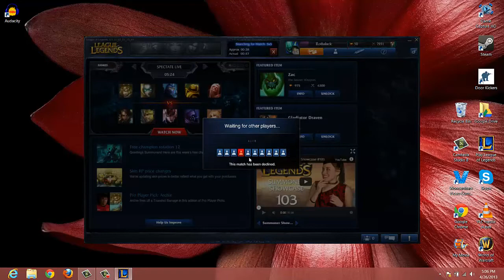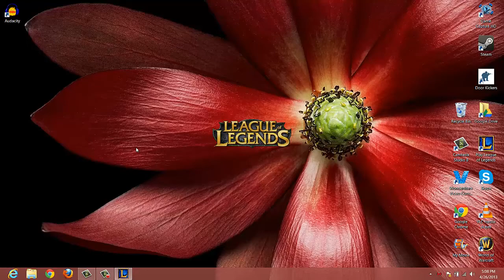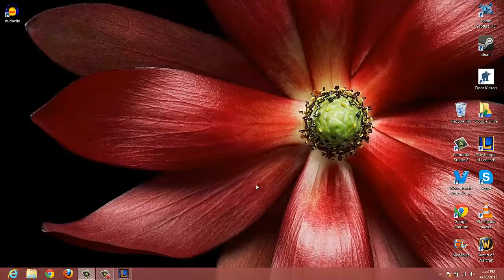Learn To Leagues Series, Episode 1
Having trouble getting into league?  Don't worry it's not supposed to be easy.  This series is meant to teach you a few fundamental things you should know while getting into leagues.  I feel this is the best format to present this to you because it gives you in-game examples of the lessons to be learned.  Anyone can tell you what to do in a particular situation, but that doesn't mean you have any idea of what that situation looks like.  This gives you the lesson and gives you the example all in one